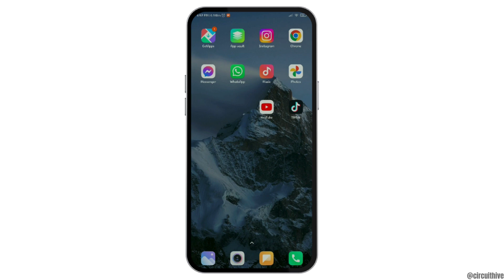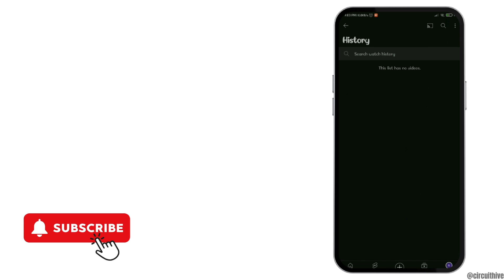How to CLEAR YouTube Watch History NEW UPDATE 2024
"Are you looking to start fresh with your YouTube watch history in 2024? With the latest update, clearing your watch history has never been easier! This comprehensive tutorial guides you through the new and improved process, ensuring your YouTube experience is tailored just the way you like it.

In this video, we'll dive into:

- Step-by-step instructions on how to clear your YouTube watch history with the 2024 update.
- Understanding the new layout and features introduced in the latest YouTube update.
- Tips for managing your privacy and recommendations on YouTube.
- How to customize your viewing experience by resetting your watch history.

Whether you're concerned about privacy, looking to reset your recommendations, or just wanting to declutter your YouTube account, this video is your ultimate guide.

Stay ahead in managing your digital footprint on YouTube with these easy-to-follow steps. If you've been wondering, 'How do I clear my YouTube watch history with the new 2024 update?' - you're in the right place.